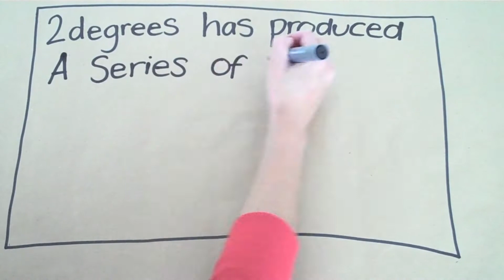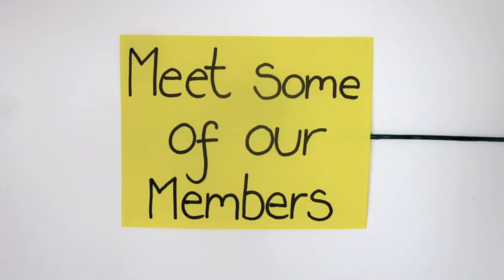2degrees Essentials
New to sustainability? Need a refresher course? Looking for a condensed guide to the most topical sustainability issues?

Look no further than the 2degrees Sustainability Essentials series.

These documents provide just what they say-the essential information that any sustainability professional, new or old needs to know. Topics range from supply chain to the built environment to energy management.

The Essentials will ensure you have the lastest thinking, broaden your knowledge base to new areas, and give you the tools to do your job more efficiently. They offer the perfect cheat-sheet style introduction to your field, with loads of links to resources that you can explore further.